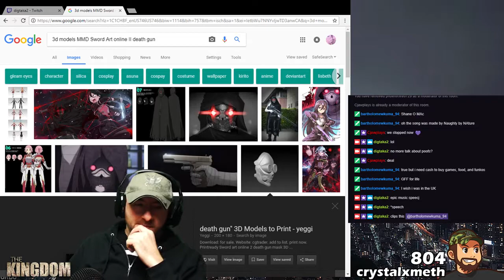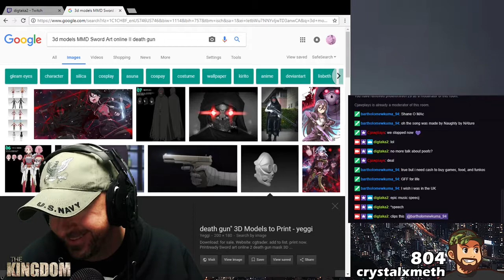Advice from a Scottish Teen with Skyrim music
DIGTAKA (BroHawkRiley) - JOE DIRTYLOCKZ - PHIL THE ISSUES GUY

I was streaming IRL and was playing the Skyrim soundtrack and then started asking this wee lad about advice and he could not hear the music. WICKED FUNNY DUDE

DigTaka produces the Brohawk Vlog for the channel and does a hybrid podcast/livestream from time to time with the chatroom.

JDL plays Uncharted 4 MP

Phil and Steph entertain you with cool ass Nintendo and PS4 games

To get 30 days free with 1 games out on Gamefly sign up with the

Thanks!